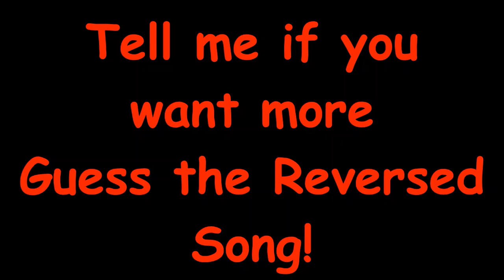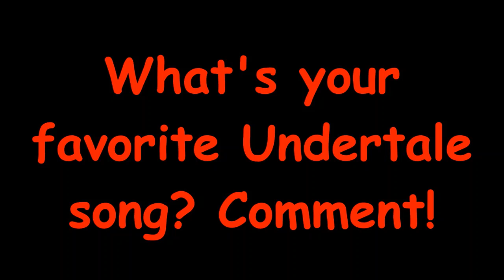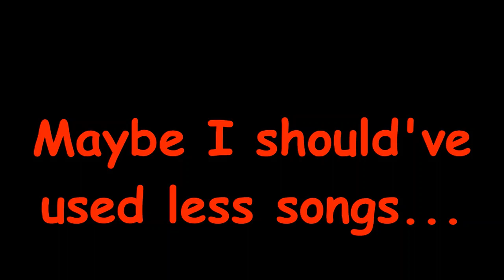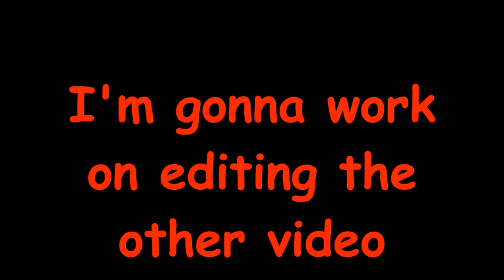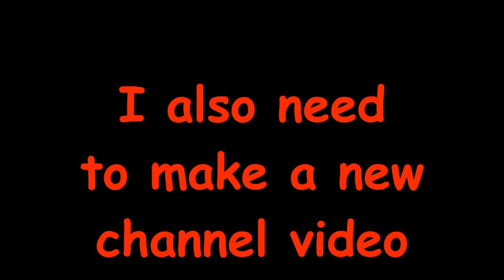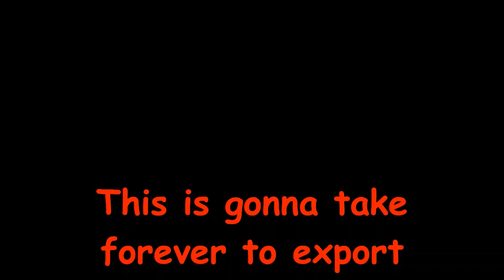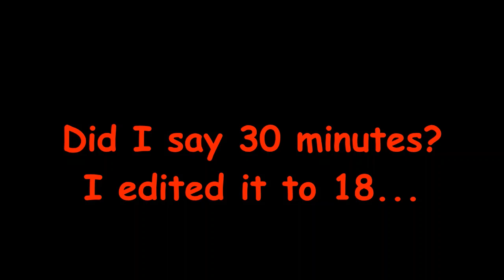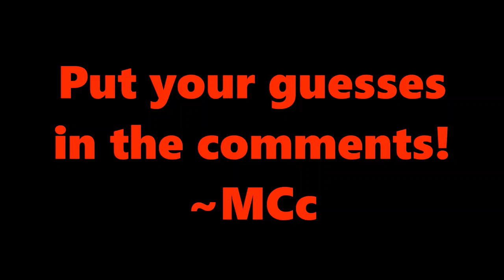Guess the Reversed Undertale Songs 1 HOUR COMPILATION | MsCookiecola